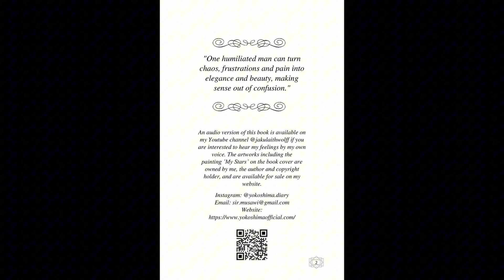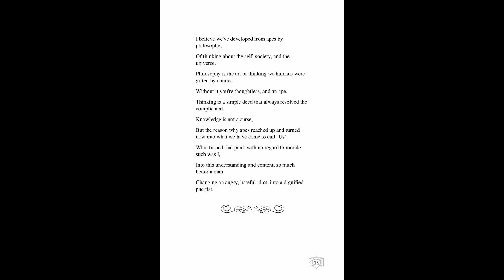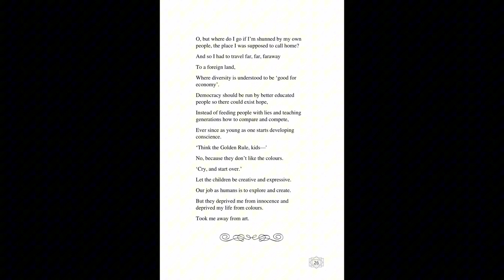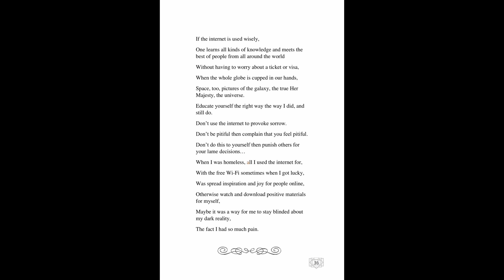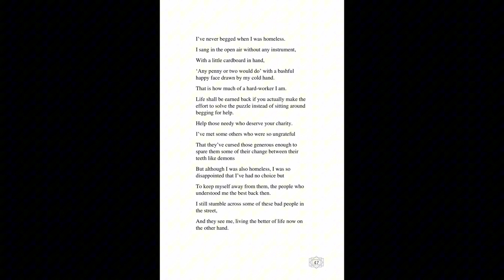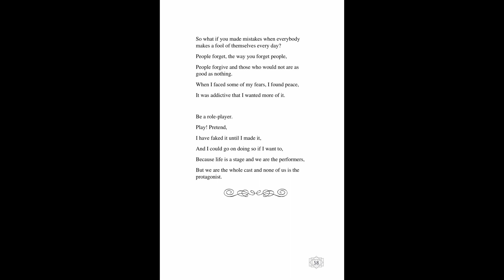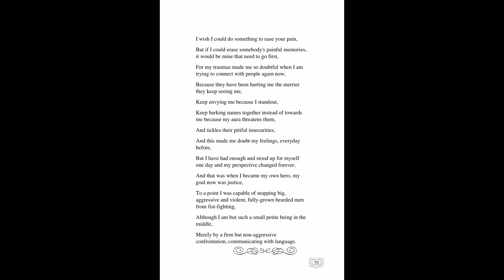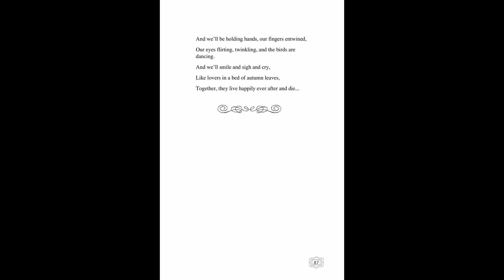(Audiobook ASMR) An Anthology of Feelings Vol. 1: SUPERSTAR By Jakulaith Sir'Musawi Wolff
I am an entrepreneur, artisan, model and fashion designer, writer and poet✍🏻

Chapters:
0:00 - Cover
00:13 - Introduction
00:37 - Contents
00:51 - Part One: A Letter
4:26 - Part Two: Refugee
5:15 - Part Three: Daffodils - Germane to Hopes and Dreams
41:50 - Part Four: Autumn Leaves My Secret Garden

🦋 ex'cesoir; Fashion store (join for a FREE $10 Coupon, SuperDeals, and much more!)

My Instagrams:
✨Fashion business: @excesoir_ 🦋
✨Model/Personal: @yokoshima.diary 🌙
🎨 Art business: @yokoshima.galerie 🚀